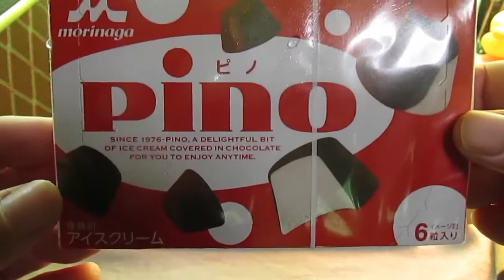[アイス] ピノ : 森永 (再アップ)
ピノ : 森永 (再アップ)。ピノは1976年生まれ。ピノ